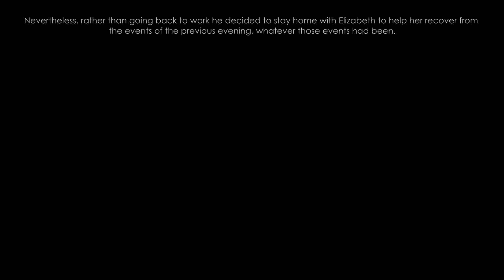The Trucker's Wife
Whilst attending a conference in Las Vegas, noted UFO researcher, Stan Hernandez, was approached by a forlorn looking individual who had a tragic and harrowing story to tell. The man was a long-haul trucker who had recently lost his wife, an incident which had left behind a disturbing mystery regarding the events that led to her death.

Most CONVINCING alien abduction | The Travis Walton story